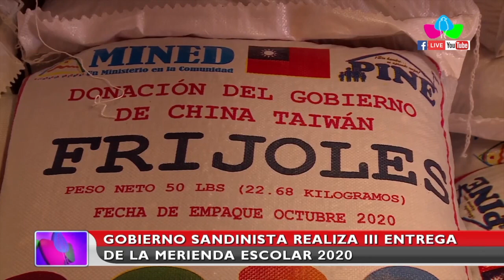Gobierno Sandinista realiza III entrega de la merienda escolar 2020